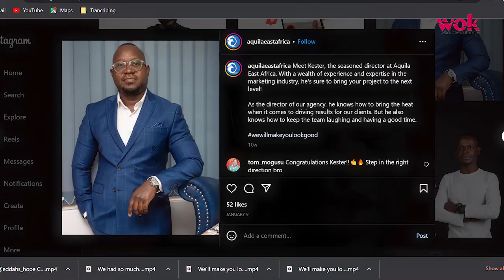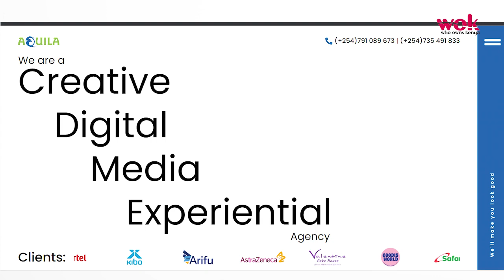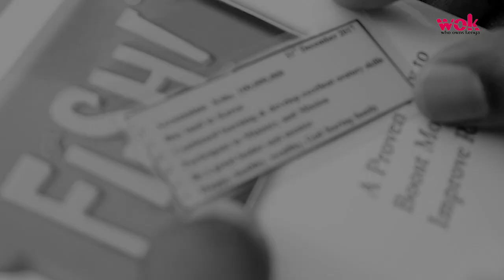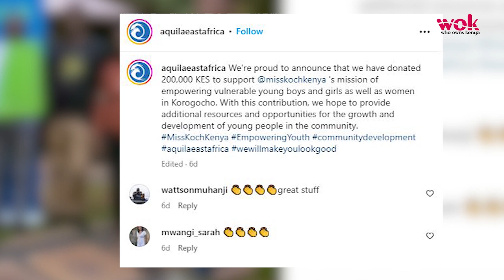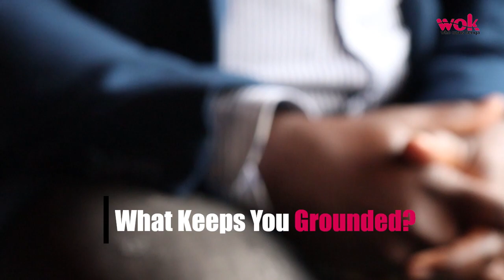Aquila East Africa Director takes WoK Through His Journey To Success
Kester Muhanji's journey to founding one of the most reputable marketing firms in Kenya was no walk in the park. His success story has had its fair share of challenges but he did not let that define his destiny. He has big dreams for Aquila. Here is his story in his own words.